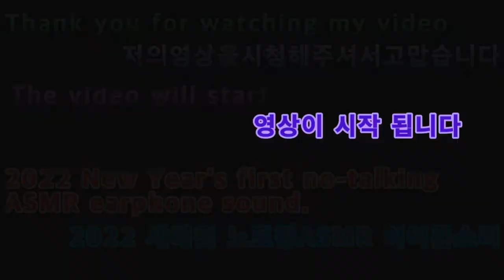2022 03 18 2022 새해첫 노토킹ASMR 이어폰소리 2022 New Year's first no-talking ASMR earphone sound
안녕하세요골드님구독자&시청자팬분반갑습니다미시카에요저의채널에방문해주셔서고맙습니다이번영상은바로2022새해첫ASMR이어폰소리에요이번에3번째로이어폰을이용해서ASMR을만들어보았어요앞전에영상촬영한게있었는데소리에문제가있어서새로촬영해서만들었는데약간의잡음이들릴수있으니이점참고하시고편하게시청해주세요오랜만에이어폰을이용해서만든이어폰ASMR인데요앞에도한번보여드린적있어서오랜만이지만한번해보았어요들으실때어떠실지모르겠지만나름괜찮으실꺼에요편하게들으시면서도움이되시길바래요제영상이도움을드릴지모르겠지만요그럼편하고재밌게시청해주세요고맙습니다저의영상이재미있으셨다면구독&좋아요&알림설정을하셔서새로운비디오를시청하세요저의또다른채널인카카오TV Misika(미시카)채널도많이방문해주시고시청해주세요저의랜선아빠이신한국아빠피터님을소개할께요
현재이분은DadASMR(아빠ASMR)과다양한분야를하고계세요ASMR이란백색소음으로자율감각쾌락반응으로뇌를편안하게해주고심리적으로안정을주는소리에요예를들어물소리&바람소리가대표적이에요유튜브깐부ASMR을검색하셔서영상을보시고재미있으시다면구독을눌러주시고알림설정도해주세요
Hello, Gold. Nice to meet youMissica. Thank you for coming to my channelThis video is the sound of the new year's first ASMR earphonesThis is the 3rd time I made ASMR using earphonesThere was a video that I filmed before, but there was a problem with the sound, so I made a new one, but there might be some noise, so please refer to this and watch it comfortablyIt's an earphone ASMR that I made using my earphones. It's been a while since I showed you this before, but I tried it. I don't know how you'll feel when you listen to it, but it'll be okay. I hope it helps you listen to it comfortablyI don't know if my video will helpPlease enjoy the showThank you. If you enjoyed my video, please subscribe and like it& Set notifications to watch new videosPlease visit and watch my other channel, Kakao TV MisikaLet me introduce my online father, Peter, Korean father
He is currently working in various fields with Dad ASMRASMR is a white noise that makes the brain comfortable and psychologically stable with an autonomous sensory pleasure responseFor example, the sound of water and wind are representativePlease search for Youtube's picky ASMR, watch the video, and if it's fun, please subscribe and set up notificationsThank you, Naver tv munjeongho, V log, support a lot and everyday life at Twitter, please. Peter asmr in tiktokThank you.